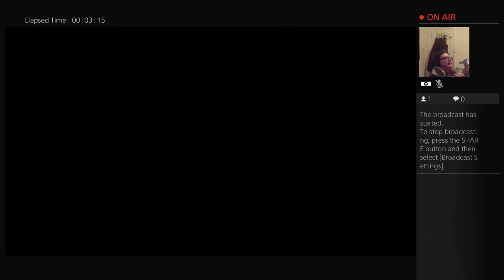sean millers Live PS4 Broadcast